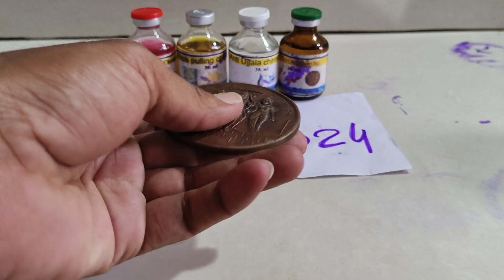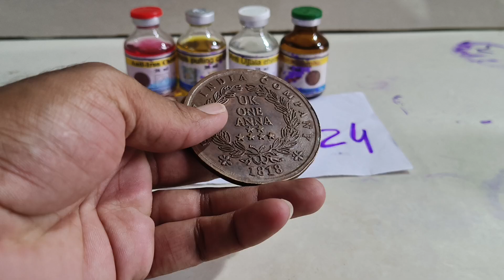ANTI IRON COIN CHEMICAL ☎️ 9685410802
ANTI IRON COIN CHEMICAL
NTR CHEMICAL COIN MAKING PROCESS
chemical coin available